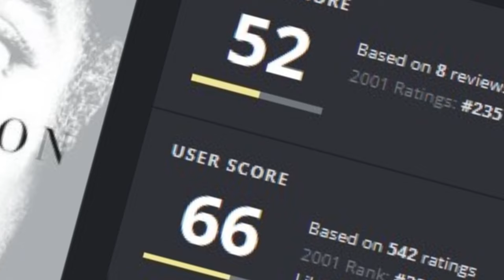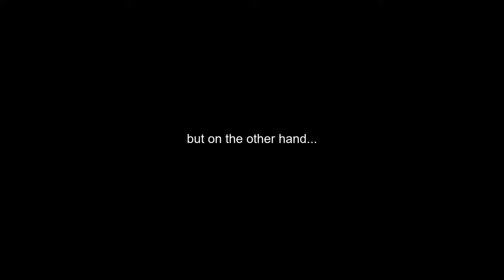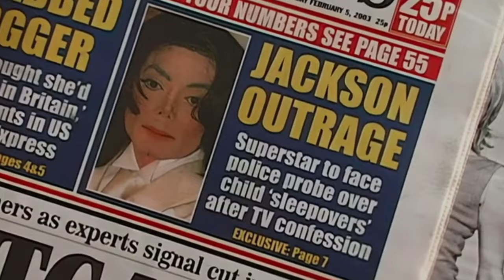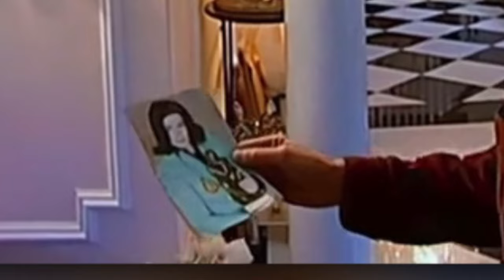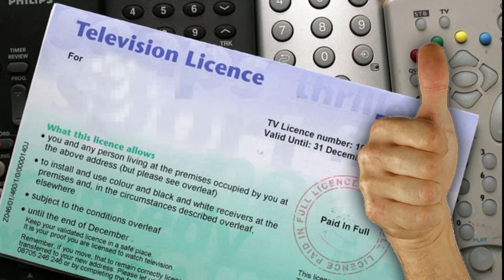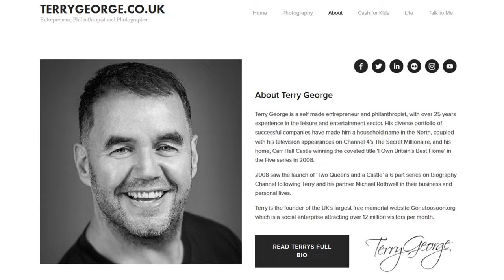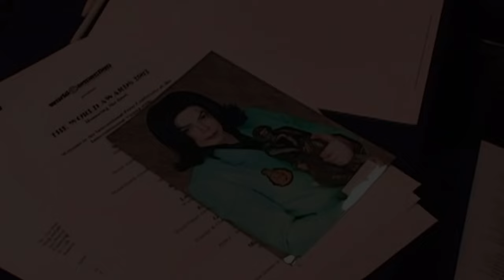The Greatest Interview That Never Happened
Louis Theroux? Martin Bashir? Never trust British men

Written, Produced and Edited by Reuben Gorlov (@reubengv_)